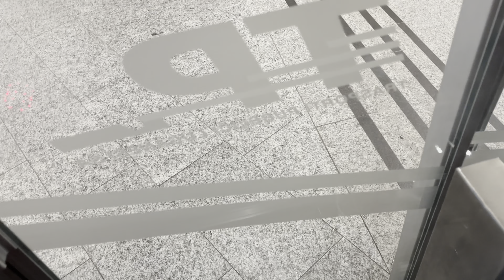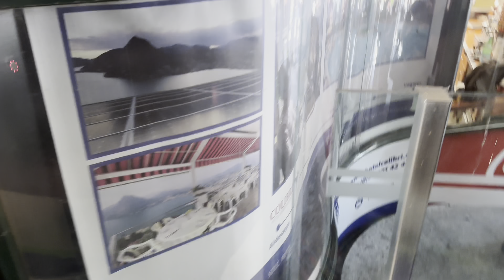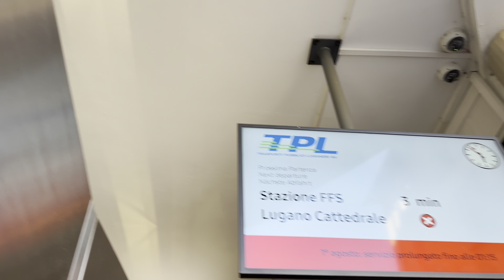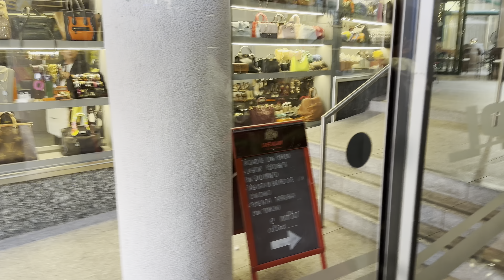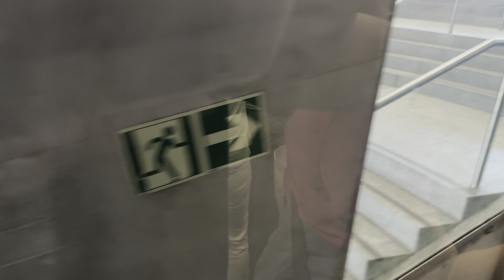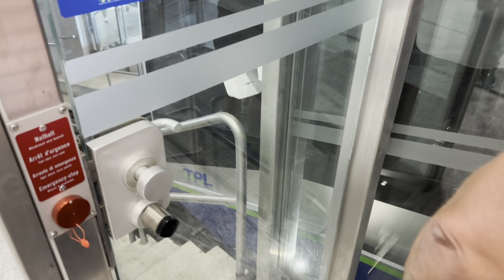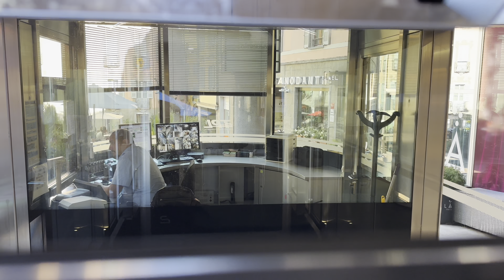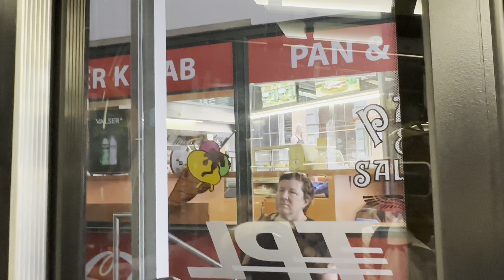2016 CWA Constructions Garaventa SISAG funicular @ Lugano City-Lugano railway station, Lugano, CH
Most parts filmed on 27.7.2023.
The last two parts filmed on 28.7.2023.

This funicular goes between Lugano City and Lugano railway station via Lugano Cathedral. The funicular doesn’t always stop at Lugano cathedral but does sometimes depending on schedules. This funicular is Sassellina funicular. Lugano City has exit to Piazza Cioccaro. Lugano Cathedral station has exit to Via Paolo Regazzoni towards Lugano Cathedral. Lugano railway station has lockers, shopping area and access to platforms, parking lot and bus platforms. Doors open on south side of the funicular when arriving and leaving at Lugano City or Lugano railway station. Doors open on north side of the funicular when entering and departing from Lugano City or Lugano railway station and anyway if stopping at Lugano Cathedral. This funicular has two cabs which go to opposite directions from each other. Some inner glass doors have no smoking and door warning signs and outer glass doors, other glass walls and track service doors have two horizontal white bars and some of them have Transporti Pubblici Lugaesi (TPL) (Lugano Public Transport) logos but Lugano Cathedral station doesn’t have the logos. North track service glass door has also CCTV sign faced towards the platform at Lugano railway station. The funicular works automatically even though the funicular cabs have door open buttons and down call, alarm and stop buttons on panels. The funicular announces closing doors in Italian at Lugano railway station. The funicular has length of 206 meters, height difference of 50 meters, maximum speed of 3 m/s and capacity of 100 persons or 8000 kg. This place actually had older funiculars before. This funicular was originally made in 1886 and it was water powered. Then it was rebuilt first time and electrified in 1955, modernized in 1988 when the equipment and interior were modernized and later rebuilt again by CWA Constructions in 2016. CWA Constructions replaced the cabs with new ones which are automated and installed automatic outside doors. Also the stations were modernized and Lugano Cathedral station was built. The funicular has no data about serial numbers, original installation year, first rebuilding year nor first modernization year.

Thank you for filming it!

Location: Lugano City-Lugano railway station, Centro, Lugano, Switzerland

Brand: CWA Constructions
Type: CWA Constructions funicular, Garaventa, SISAG fixtures with Schäfer RT 42 buttons on the panel and EAO door open buttons outside the panel
Year installed: 2016
Stations served: 3 (Lugano City, (Lugano Cathedral), Lugano railway station)
Capacity: 100 persons or 8000 kg
Serial: unknown